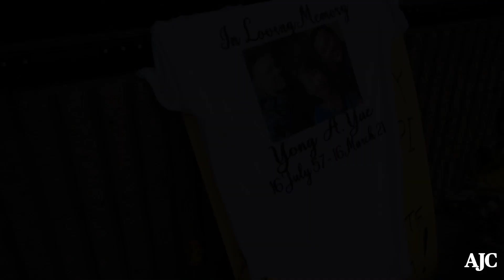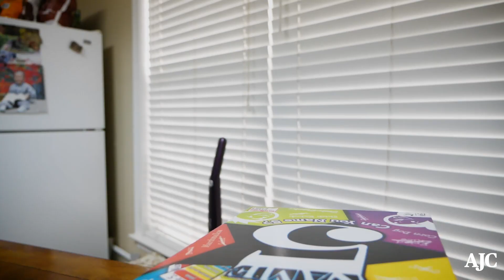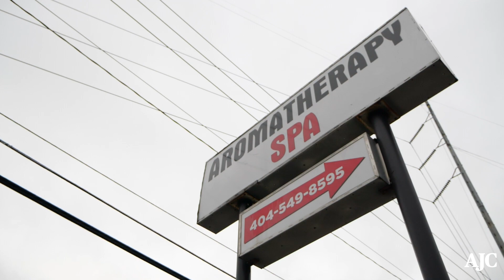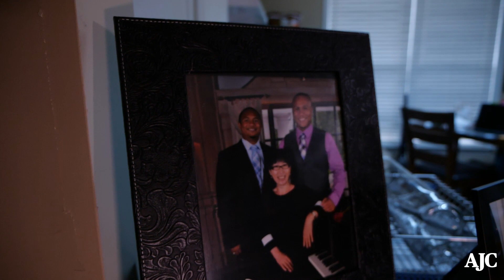Spa shooter killed a compassionate, generous woman, her sons say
Yong Ae Yue almost certainly had a bright smile on her face when she opened the door for the man who was about to kill her. That was just her way.
Of course she had no clue what was about to happen, her son, Elliott Peterson, said. “And she had no chance.”

The 63-year-old Norcross woman was among eight people shot and killed March 16 at three spas, two in Atlanta and one in Cherokee County. Yue, born in Korea, was one of six victims of Asian heritage.

Her two sons, Elliott and Robert Peterson, said their mother had a keen sense of humor, was generous and was at her best when cooking Korean meals for family and friends. The two brothers sat for an interview this week in the living room of Yue’s home, her ashes sitting on a shelf above them.

Watch their interview as they share more about the mother they knew. Video by Ryon Horne and Bill Ranking